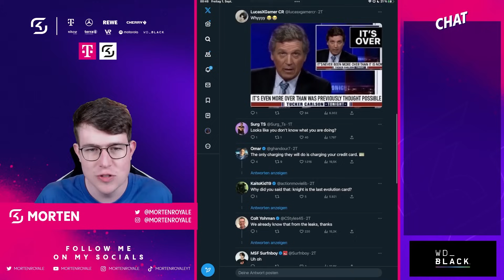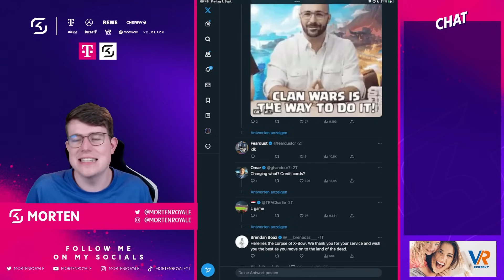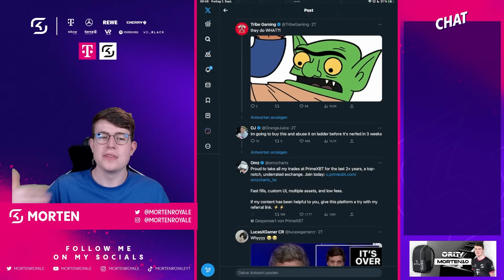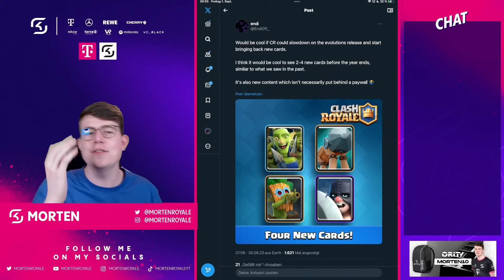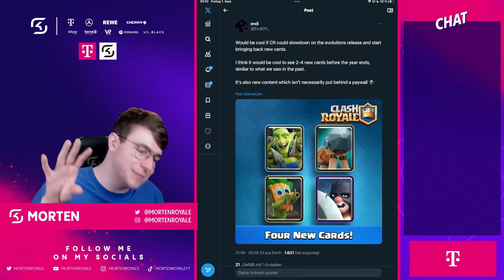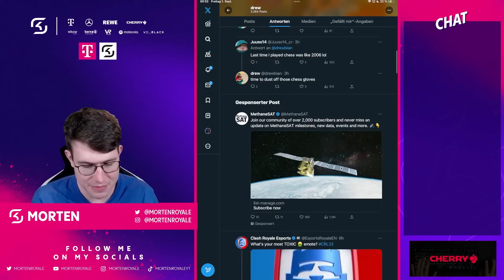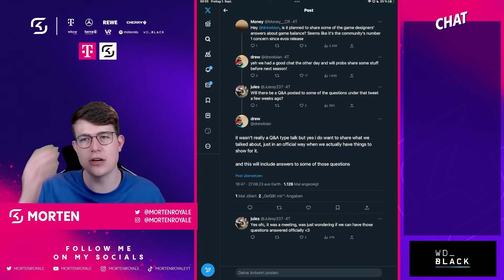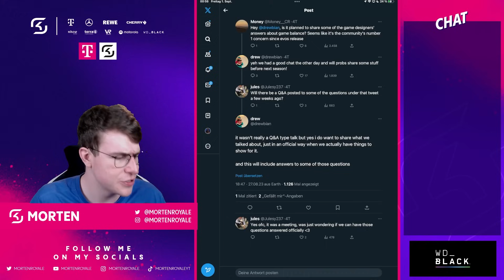Das ENDE von CLASH ROYALE! 😱☠️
Evolutionen sind das ENDE von CLASH ROYALE! 😱 Der nächste Fehler?!

Heute gibt es einen unfassbares Platz 1 der Welt Finish! Wie wir und durchsetzten konnten und welc he Decks wir gespielt haben, seht ihr in diesem Video! - Viel Spaß!

Ich versuche euch Tipps & Tricks zu geben, um euch schnellstmöglich zu verbessern! Ich spiele meistens billige Cycle Decks wie Miner, Hog Rider oder Log Bait, aber stelle auch teure Decks wie Elektroriese oder Golem auf meinem Kanal vor! Die Decks die ich spiele eignen sich für das Trophäen pushen, Herausforderungen, aber auch den Clankrieg!  Ich hoffe euch gefallen meine Pro Tipps & Tricks und ich sehe euch in der Arena!